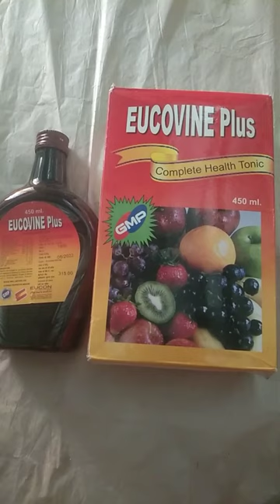EUCOVINE Plus syrup এর ব্যবহার মাত্রা এবং পার্শ্ব প্রতিক্রিয়া সম্পূর্ন বাংলায়।rajbangshi medical.